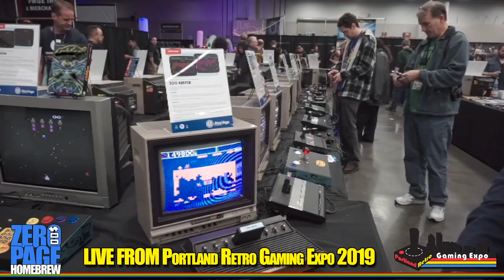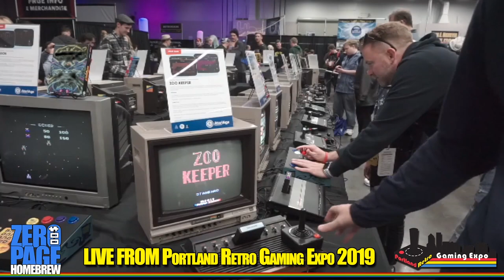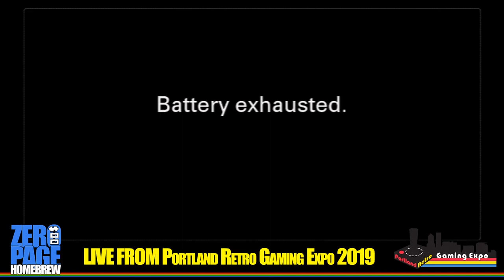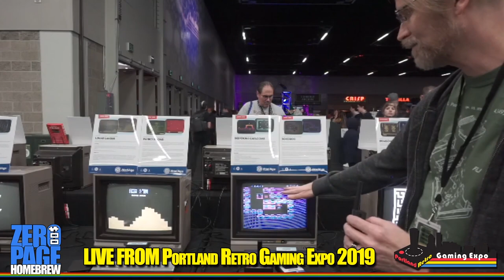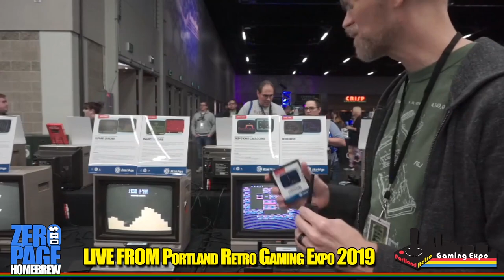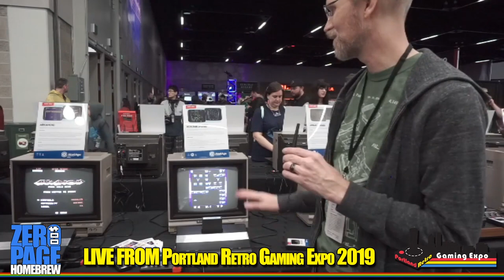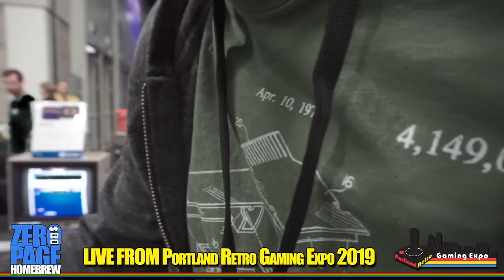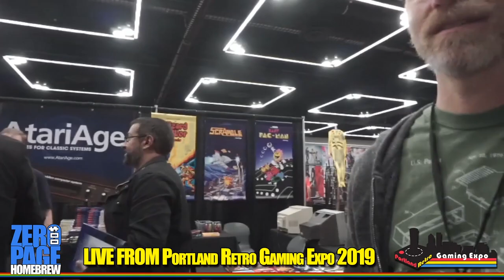ZeroPage Homebrew LIVE from PRGE2019 (Streamed on 20191020): Atari 2600 Homebrew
Streamed live from Portland Retro Gaming Expo 2019 with a tour of the newly released  and demo games at the AtariAge booth!

Appearances/Interviews:
- John Champeau (Champ Games)
- Dan Kitchen (Activision, Gold Rush)
- Albert Yarusso (AtariAge)
- Dion Olsthoorn (Amoeba Jump, Tower of Rubble)
- Bob Decrescenzo (Baby Pac-Man)
- Todd Furmanski (Dragon's Descent)

60FPS on an RGB Modded Atari 2600 through Framemeister!